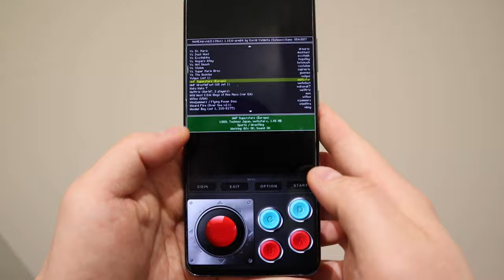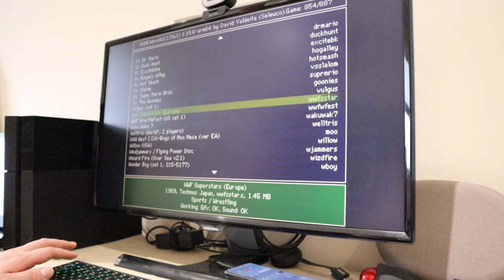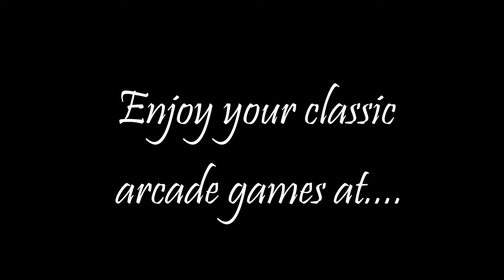Play Arcade Games With Samsung Dex!